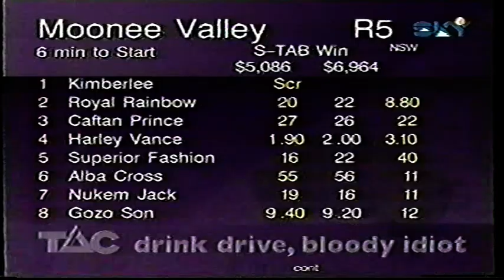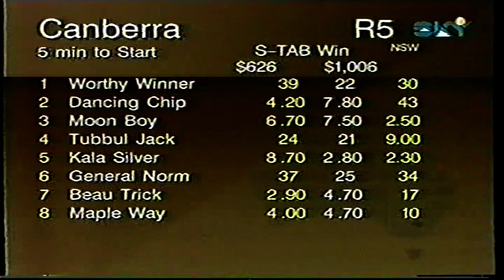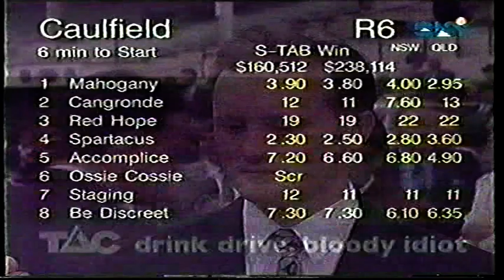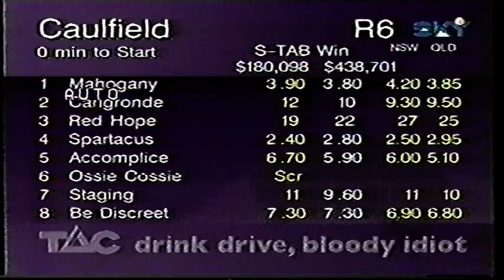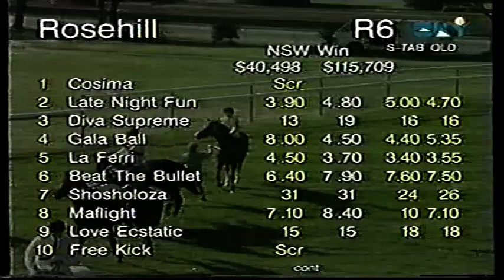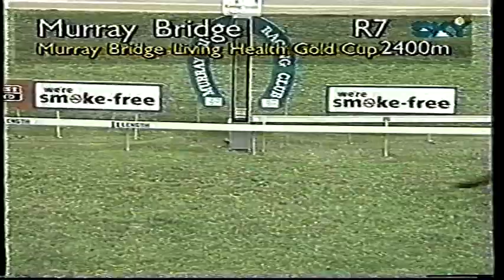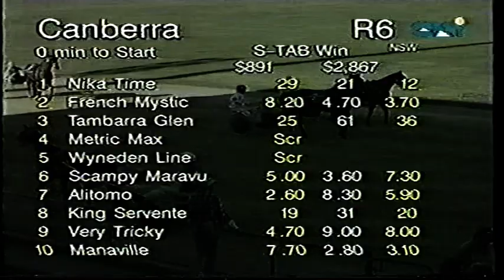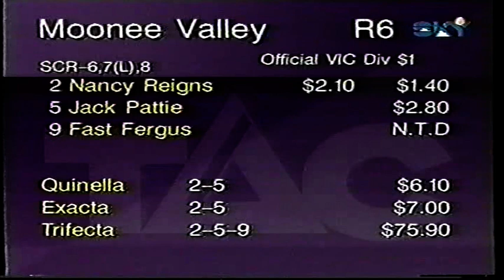Wed 15 Oct 1997 Pt 2